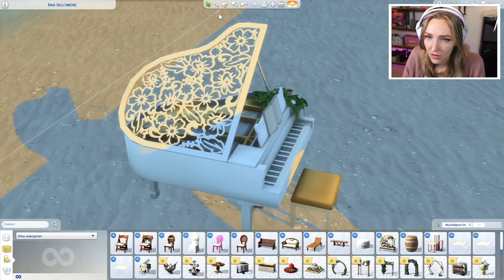Kijk deze nieuwe BRUILOFT SPULLEN 😍 || Sims 4 Mijn Bruiloft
Speciale dank aan EA, die het mogelijk heeft gemaakt dat we dit pakket alvast mogen proberen!

De versie van het Mijn Bruiloft die ik hier speel is een Early Access versie, dus de software is nog niet definitief. Eventuele bugs die je hier ziet worden er dus hoogstwaarschijnlijk nog uitgehaald voor de public release.
Het bruiloftspakket komt op 23 februari voor iedereen uit. De release datum is een week opgeschoven, zodat ze het pakket in elk land tegelijk uit kunnen brengen, ook in Rusland. Zie hier EA's statement over het verplaatsen van de release date

Ik ben in elk geval heel blij met alle prachtige bouwspullen die in dit pakket zitten. Wat vinden jullie ervan? Laat het weten in de reacties!
Vond je de video leuk en wil je meer zien van de Sims en van dit pakket?

▬ VIDEO INHOUD  ▬▬▬▬▬▬▬▬▬▬
00:00 - Intro
00:50 - Nieuwe wereld
02:45 - Strandkavel
03:18 - Bouwspullen
09:14 - Koopspullen
24:25 - Outro
ANDERE PLATFORMEN

MUZIEK

♪ Harpy by Michel Ivulic